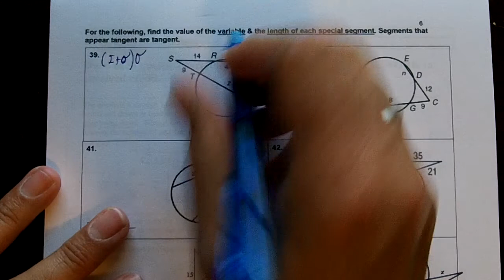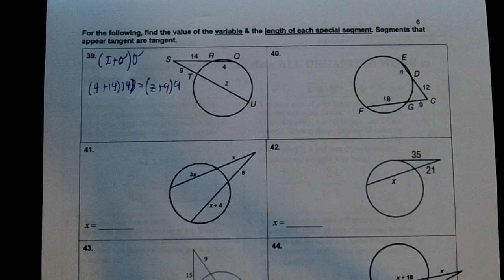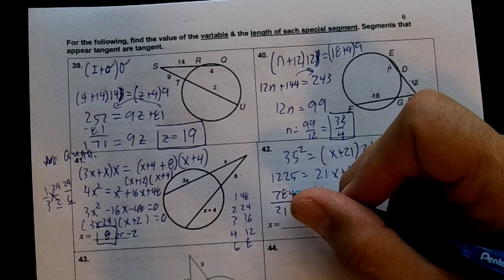PAP GEOM 6TH 6 WK TEST 2017 014